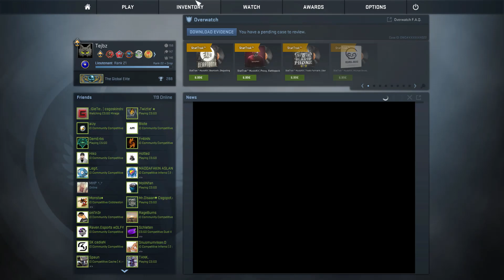M4A4 - Poseidon & ★ Shadow Dagger Fade | CS:GO Skins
This gun is pretty gucci looking! And the daggers are good looking but still fugly!

More of mr Tejbz